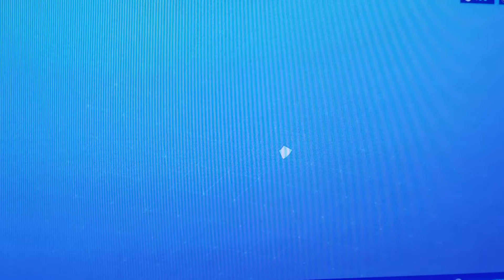Fortnite Battle Royal 2 Update 11.8 the Visitor vs snow